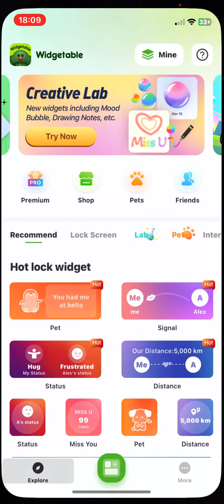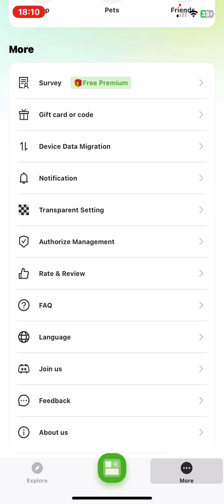How to set the language in Widgetable?